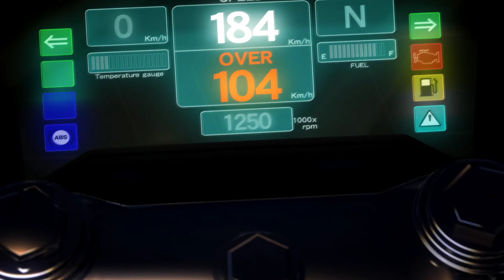Tekken Tag Tournament 2 | PS3 | 4K 60ᶠᵖˢ UHD🔴 | RPCS3 Gameplay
Welcome to Metal Arcade – the ultimate hangout for all things video games! 🎮🕹️ We're your go-to spot for high-energy gameplay, hilarious clips, epic game mods, handy guides, pro tips & tricks, and full-on playthrough adventures! 🚀

This video of Tekken Tag Tournament 2 4K showcases gameplay of the PlayStation 3 version, showing Jin Kazama fighting his way through the arcade mode up to the final boss fight and unlocking all endings and cinematics and openings. Other characters shown include Heihachi Mishima, Kazuya Mishima, Nina Williams, Eddie Gordo, Lei Wulong, Ogre, Jun Kazama, King, Armor King, Hwoarang, and Unknown in this fighting game version of Tekken Tag 2 for PS3.